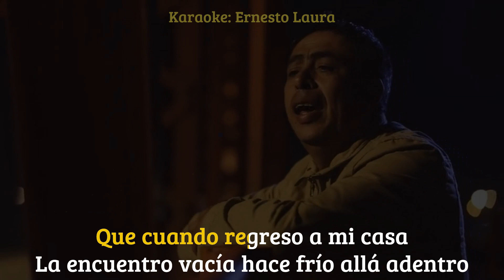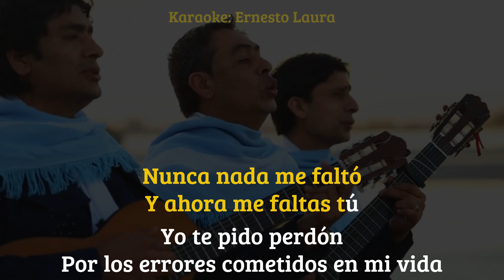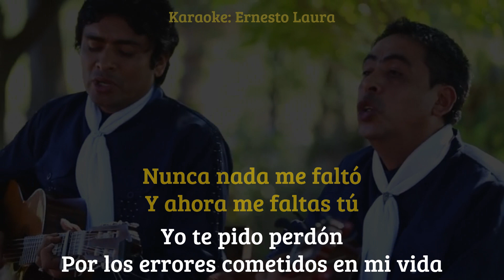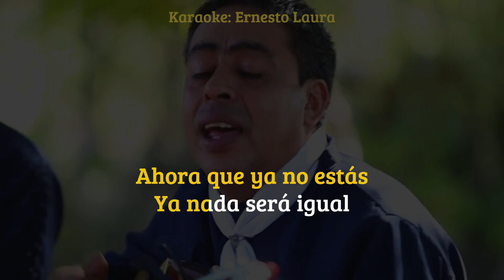Los Sacheros - Estrellita dile a mi madre (letra)